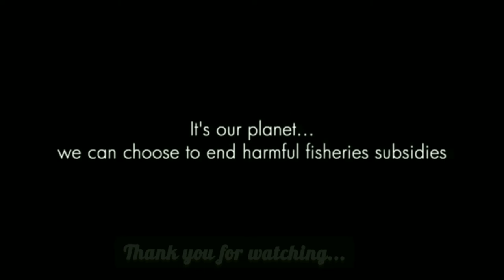Fungus: The 3rd kingdom PlanetEarth Amazing Scenery..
Fungus: The 3rd kingdom// Introduction to Fungi...

Amazing Nature.
Nature Scenery.